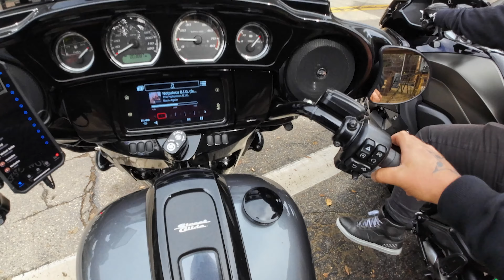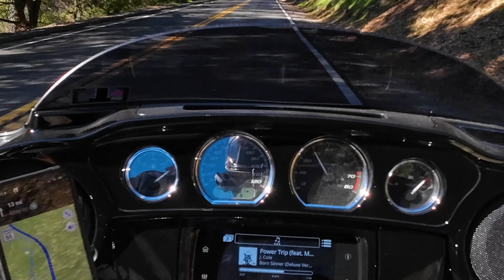Epic Southern California Ride, HD Street Glide Special, BMW K1600B, HD Road King, SP ANNOUNCEMENT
Great ride with the guys this weekend to Josie's Hideout Saloon, reviewing the new BMW K1600B and announcing the formation of RIDE MOTOS! Tons of great moto content coming!

MY MOTOVLOG GEAR:

THE BIKES:
2021 DUCATI V4S
2021 HARLEY DAVIDSON STREET GLIDE SPECIAL
2021 HARLEY DAVIDSON PAN AMERICA SPECIAL

THE GEAR:
Sony FX9
Sony FX3
Sony A7Siii
GoPro Hero 11 Black
GoPro Hero 9 Black
GoPro Hero 7
DJI Osmo Action 3

Lenses:
Sony 24-70 f2.8 GM
Sony 16-35 f.28 GM
Sony 50mm f.12 GM
Sony 100-400 f4.5-5.6 GM
Zeiss 16-35mm f4

ND Filters:
PolarPro GoPro
PolarPro for Sony

Drone:
DJI Mavic Mini 3 Pro

Mics:
Sennheiser AVX Wireless Lav (2)
DJI Mic
Rode NTG3